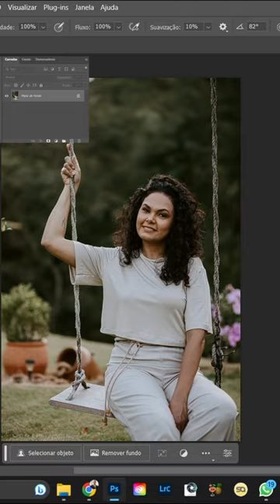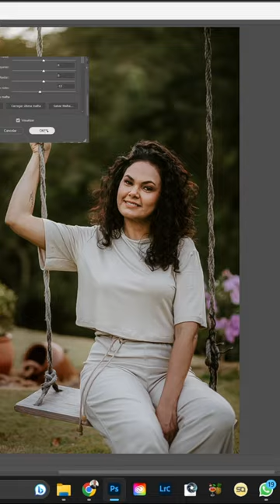21 de julho de 2023